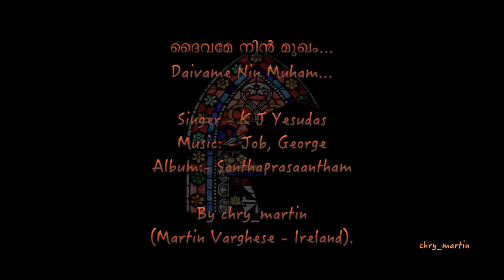Daivame Nin Muham Kanuvanayi old super hit Malayalam Christian Devotional song by K J Yesudas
ദൈവമേ നിൻ മുഖം കാണുവാനായി... യേശുദാസ് പാടിയ ഒരു പഴയ ഗാനം...
Daivame Nin Muham Kanuvanayi...
Singer:- K J Yesudas, Music:- Job, George,
Album:- Santha Prasaantham
By chry_martin (Martin Varghese - Ireland)